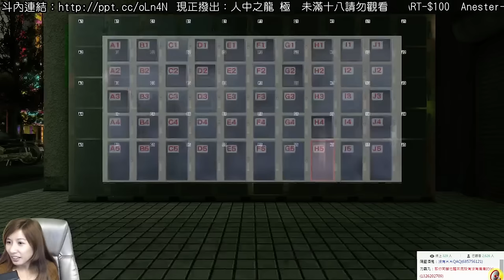【羅密歐】PS4 人中之龍－極(Part.007)第六章 父與子